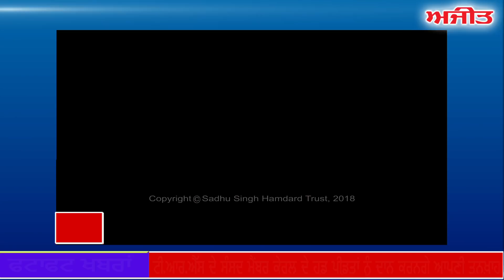Current News - ਫਟਾਫਟ ਅਜੀਤ ਖ਼ਬਰਾਂ, 20 ਅਗਸਤ 2018 (ਦੁਪਹਿਰ)